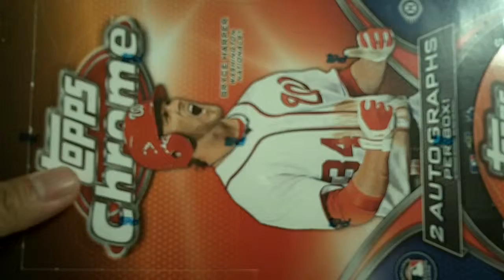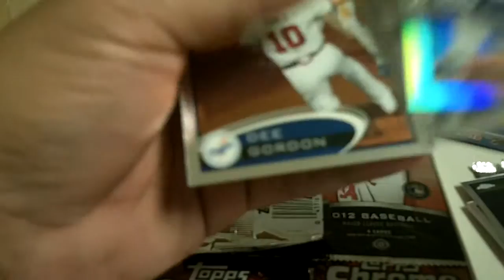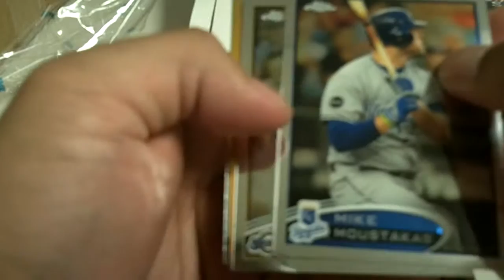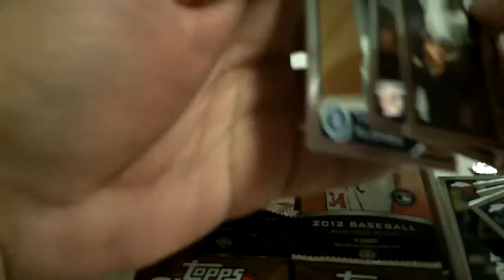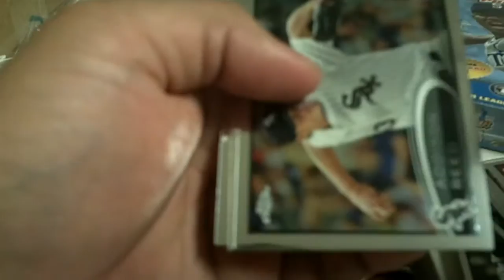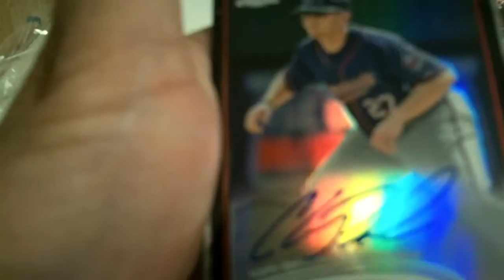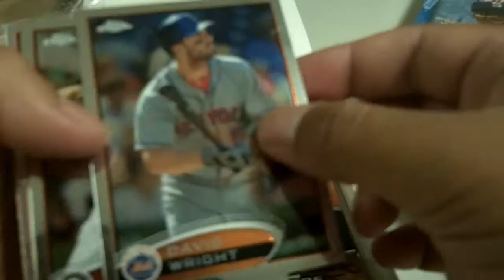2012 TOPPS CHROME BASEBALL BREAK